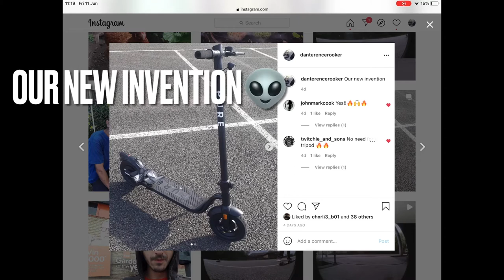Jeggo’s New Ride - Skateboarding With Fisheye Camera Duct Taped To Elecric Scooter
Thanks for all the views, likes, comments n subs! 🎃🙏